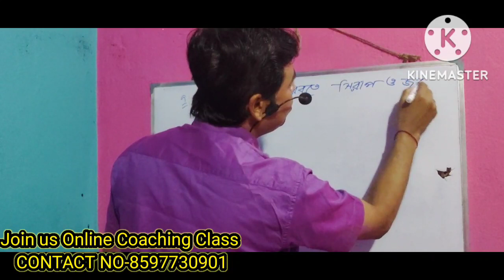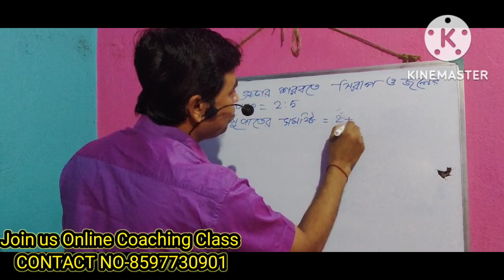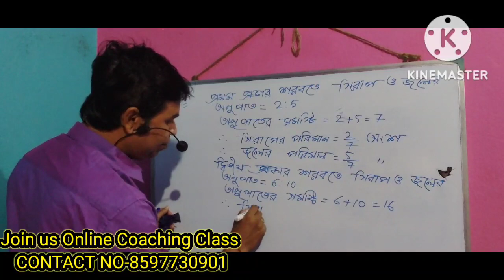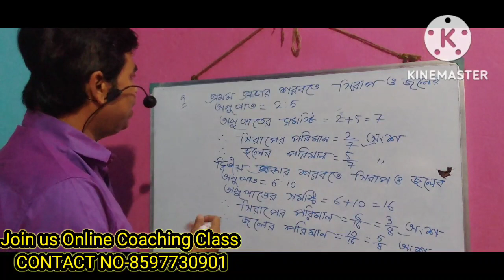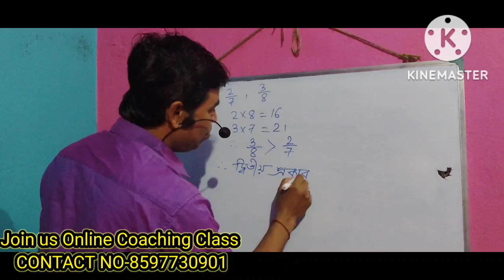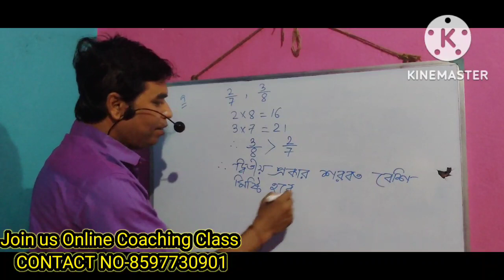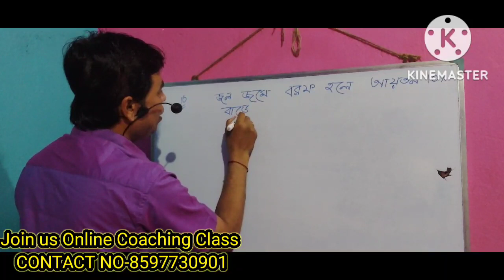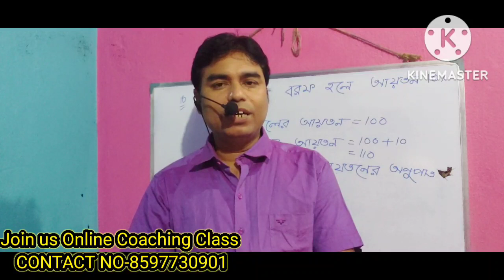WBBSE // Class-7 // Bengali Version // Ganitprabha // Kose Dekhi-3 // Page No-44 // Part-6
1)wbbse class 7 math chapter- PROPORTION

2) class 7 math chapter ratio and proportion,

3) class 7 maths chapter ratio,

4) class 7 maths chapter anupat,

5) class 7 maths chapter indices,

6) class 7 math ratio,

7) class 7 chapter ratio and proportion,

8) class 7 math ratio and proportion,

9) class 7 maths chapter 7 ratio and proportion,

10) class 7 maths ch ratio and proportion,

11) class 7 math chapter 24,

12) class 7 math somanupat 2.2,

13) class 7 maths ratio,

14) class 7 chapter 8 ratio and proportion,

15) class 7 maths chapter 3 proportion,

16) class 7 math chapter 3 wbbse

17) শ্রেনী- সপ্তম,   অধ্যায়-3

18) Class-7 Chapter-3

19) সমানুপাত

20) সমানুপাত কাকে বলে ?

BINAPANI ENGLISH
ENGLISH ACADEMY